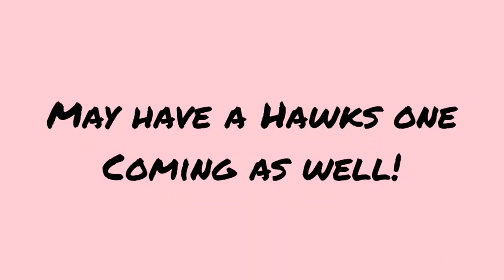Check These Out!